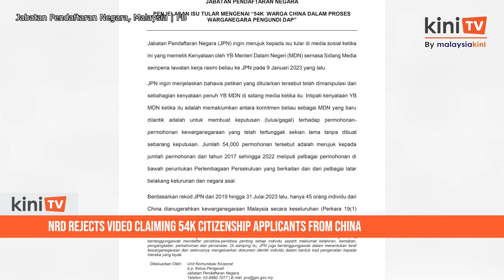NRD rejects video claiming 54k citizenship applicants from China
The National Registration Department (NRD) has refuted claims that there are 54,000 pending citizenship applications involving people from China.

NRD stated that the claim was based on a press conference by Home Minister Saifuddin Nasution Ismail that was manipulated.